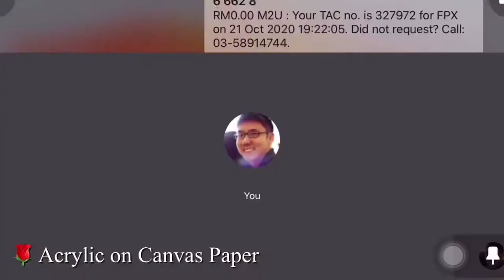Rose Acrylic Painting🌹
Medium 🎨 Acrylic on Canvas Paper
Music 🎼 Kau Ilhamku by Manbai